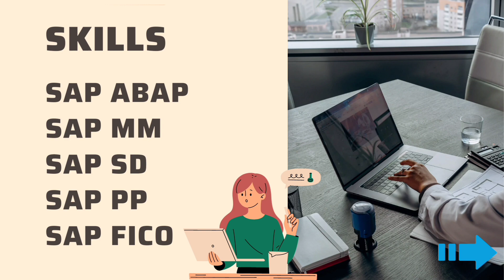SAP Openings For Freshers in Bangalore | Share CV